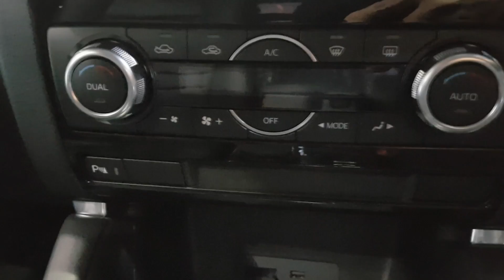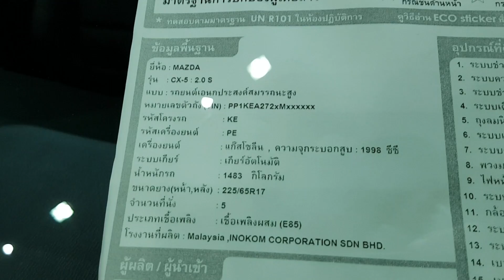Mazda CX5 2.0 S ราคา 1,330,000 บาท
Mazda CX-5 เปี่ยมด้วยภาพลักษณ์อันโดดเด่น สง่างาม ด้วยดีไซน์ที่ได้แรงบันดาลใจมาจากการเคลื่อนไหวที่ทรงพลังของสิ่งมีชีวิตในธรรมชาติ ภายใต้แนวคิด “โคโดะ ดีไซน์” KODO : SOUL of MOTION